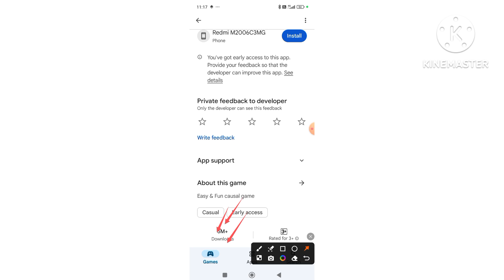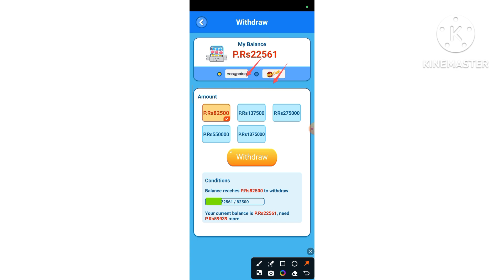Easy Fruits Real Or Fake | Easy Fruits Payment Proof | Easy Fruits Earning App | Easy Fruits Payout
Tags 🤔🤔😕😘